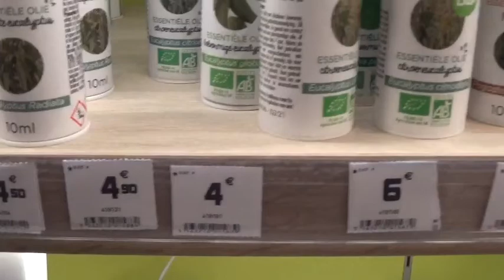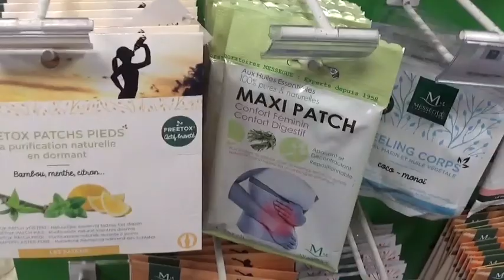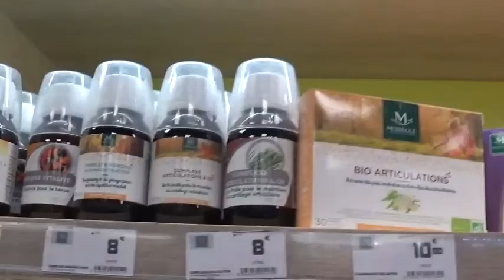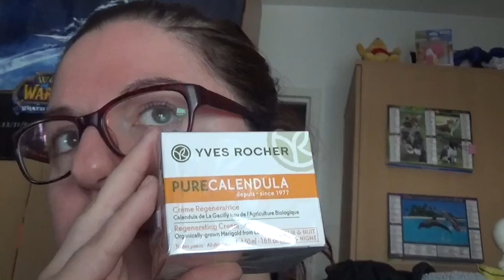vlog#02 blabla entre ami(e)s